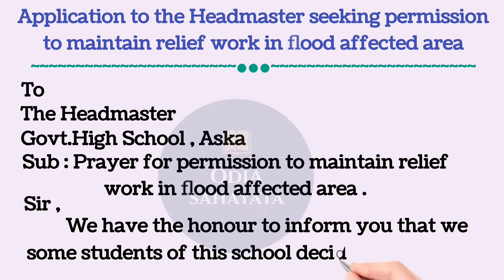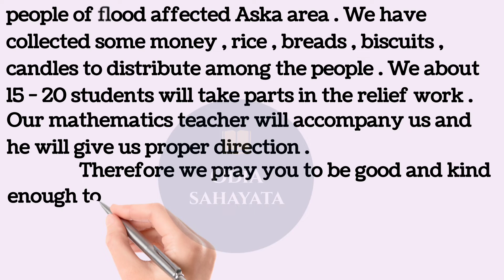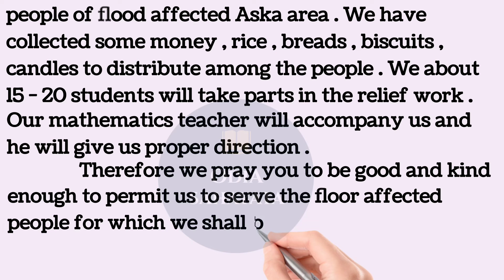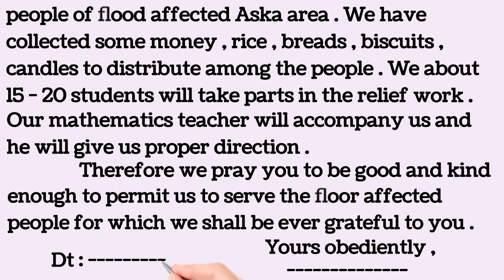Application to Headmaster seeking permission to maintain relief work in flood area#Odia Sahayata#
Welcome to my YouTube channel,"Odia Sahayata".In this video we will learn how to write an application to the headmaster seeking permission to maintain relief work in flood affected area in English language.